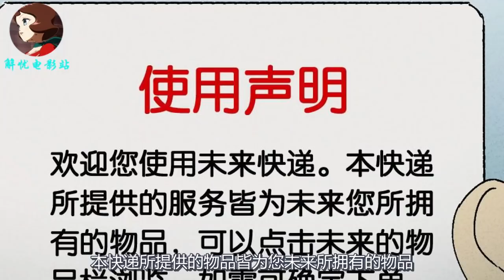一个神奇APP可以获取未来自己的快递，小伙频繁使用，结果把自己坑惨了！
惊悚漫画《未来快递》